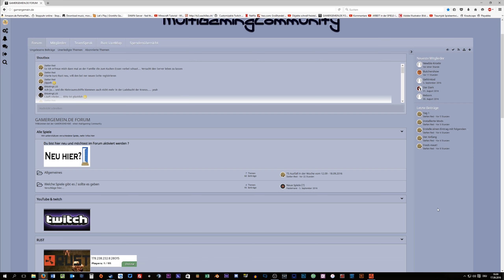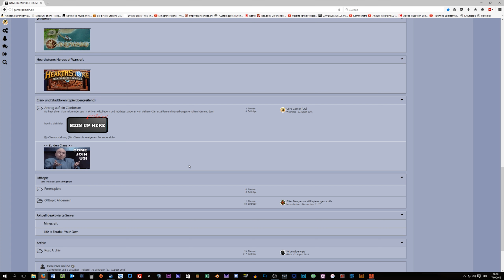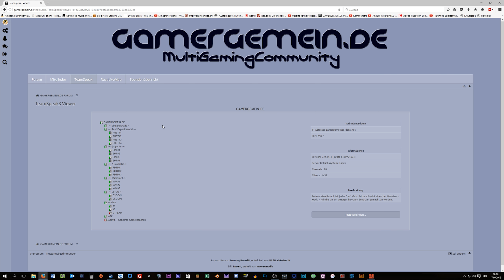Verkaufinator | Rust [PVE/PVP] #064 [Staffel 5] | Wachilles Lets Play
Wir befinden uns mal wieder im HZ und der Turm ist geschlossen.. Also kein NEEEIIINNN Simulator ;)

¡Entwickler: Facepunch Studios
Publisher: Facepunch Studios
Erstveröffentlichung: 11. Dezember 2013
Genre: Open-World-Spiel / Action-Adventure / Survival